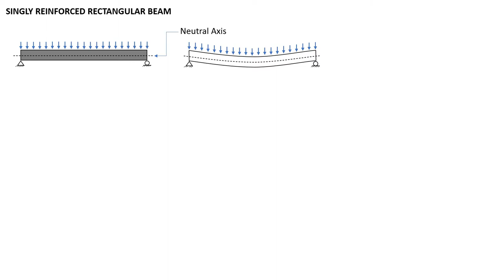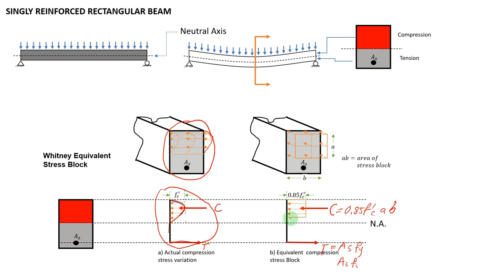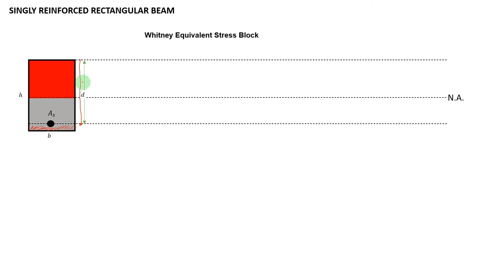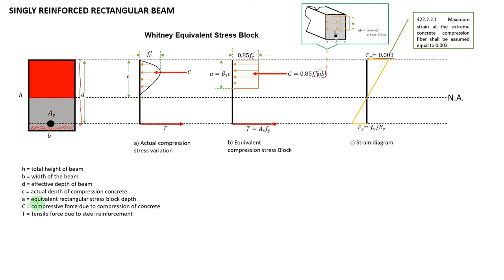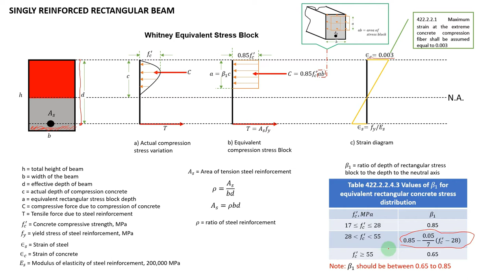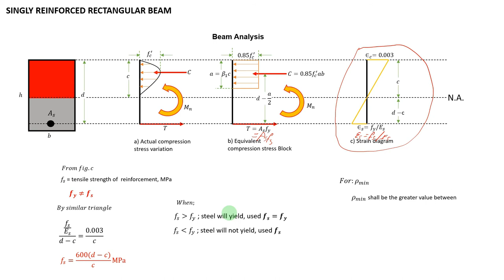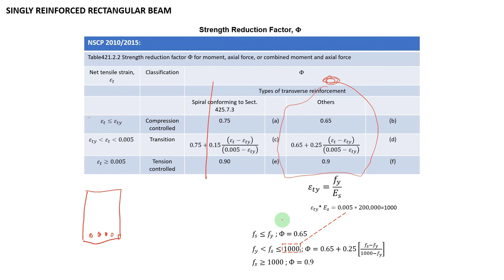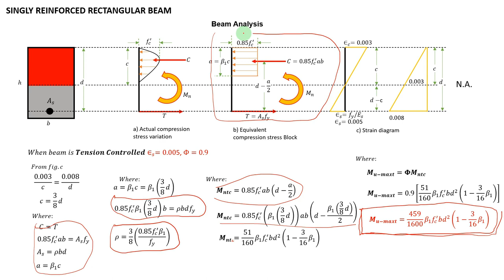AB Structure Engineering - 01 (Simply Supported Beam)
Beam analysis
Simply supported beam (Rectangular Beam)